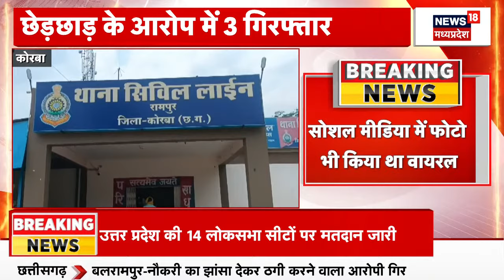Bhopal News : निजी विश्वविद्यालय में कीड़ों वाला खाना परोसने पर खाद्य विभाग का Action | MP News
00:00 intro
00:08 Bhopal News : Bhopal से बड़ी खबर है. निजी विश्वविद्यालय में कीड़ों वाला खाना परोसने का मामला सामने आया है. खाद्य विभाग की टीम ने मेस के खिलाफ एक्शन लिया है. विभाग ने खराब बेसन और तुअर दाल का सैंपल ले लिया है. Girls Hostel के मेस के खाने में मिला था Cockroach और छिपकली.

n18oc_elections
About: